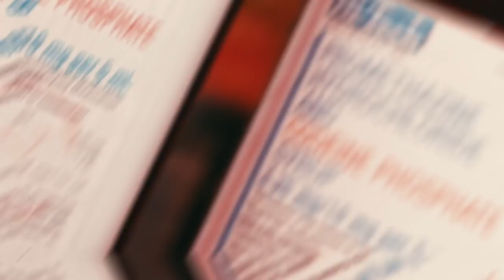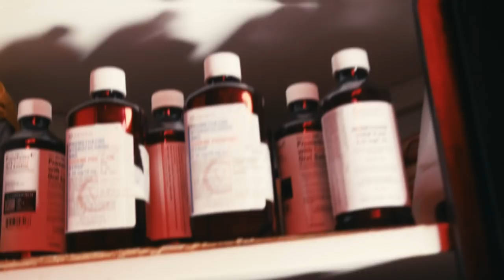Desto Dubb - Running (Official Music Video)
Running is the latest hit from Desto Dubb aka the muhfuggin juice man. Produced by Beatboy and Fizzle